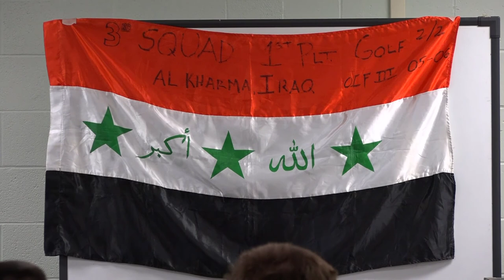Matt Printer - War on Terror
Former Ponaganset student Matt Printer talks to students about his journey and the War on Terror.